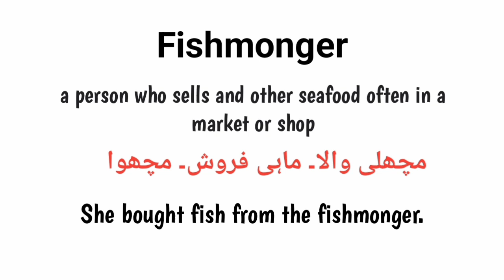Fishmonger meaning in urdu/hindi |Fishmonger k kya matlab hai|Fishmonger in sentence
What is Fishmonger
Fishmonger k urdu matlab
Fishmonger english meaning
English to urdu
Words meanings